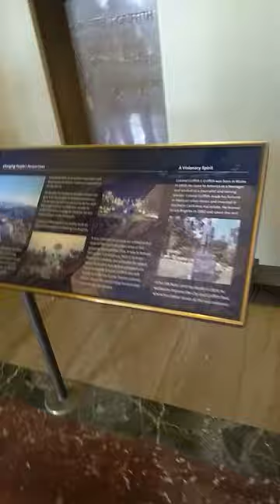Griffith Observatory | Travel Vlog 2022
Griffith Observatory is Southern California’s gateway to the cosmos! Visitors may look through telescopes, explore exhibits, see live shows in the Samuel Oschin Planetarium, and enjoy spectacular views of Los Angeles and the Hollywood Sign.